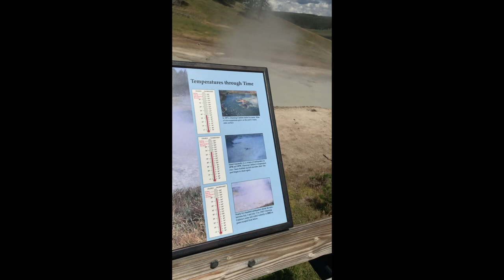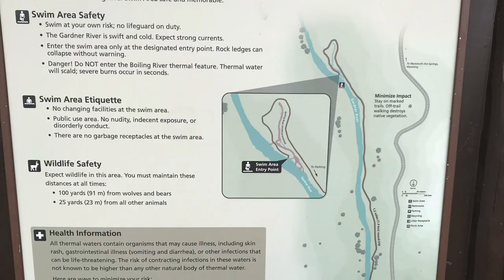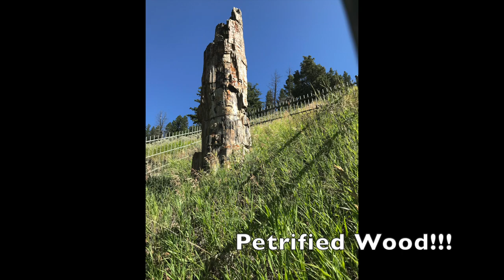Grand Tetons and Yellowstone Parks HD 1080p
Grand Tetons, Snake River Float, Black Bear, Marmot, Elk, Yellowstone, Old Faithful and other stinky geysers and bubbling cauldrons of death, Yellowstone Falls, Roosevelt Arch, Absaroka Lodge, and Beartooth Highway.
Shot on Canon Elph and stupidly on Iphone not in landscape mode - the ridiculous things I did before the drone and GoPro.